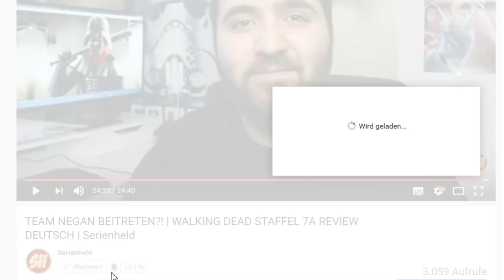THE WALKING DEAD STAFFEL 8 FOLGE 8 TRAILER ANALYSE | TWD MID SEASON FINALE PREVIEW DEUTSCH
The Walking Dead Staffel 8 Episode 8 Trailer Analyse für das Mid Season Finale
Negan Comic* AUF DEUTSCH